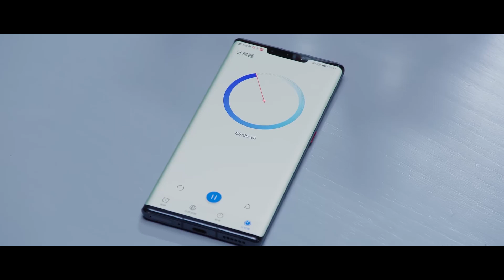灰姑娘壓力太大準備放棄，霸總摸頭安慰，鼓勵她戰勝自己！【你微笑时很美 Falling Into Your Smile】